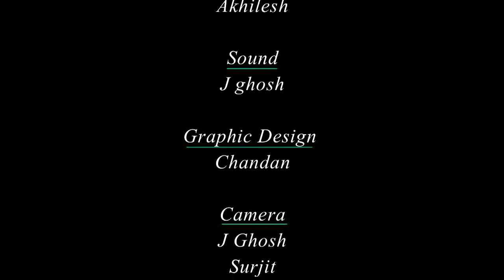EPISODE 49 ( Bengali)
Excerpt of Prajnanpurush SriSriBabathakur's Discourse is elucidated by Tushar Bhattacharya & Satinath Mukhopadhaya telecast on Zee Bangla Channel on every Sunday at 8.30AM